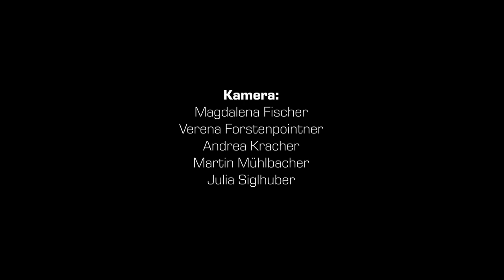NeWo feat. Sun, Wind & Shade - World goes wild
Musikvideo von NeWo Sonnen- & Insektenschutz anlässlich des Jump & Rock-Festivals 2018

Regie & Schnitt: Martin Mühlbacher
Kamera: Magdalena Fischer, Verena Forstenpointner, Andrea Kracher, Martin Mühlbacher, Julia Siglhuber